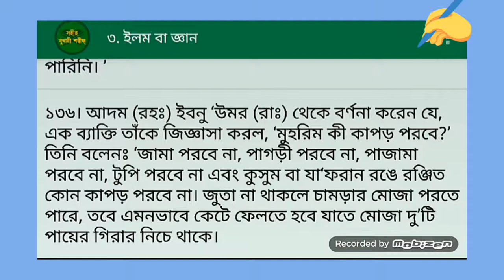মুহরিম কি কি কাপড় পরিধান করবেনা || সহিহ্ বুখারী || Islamic Educational Video